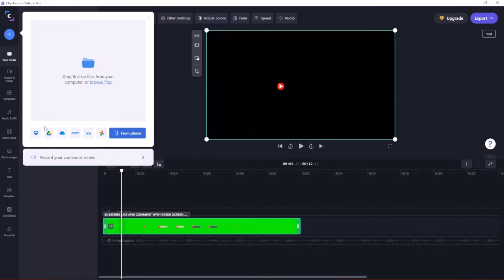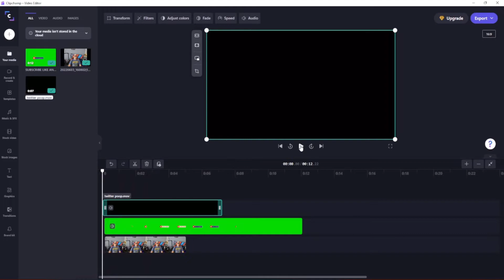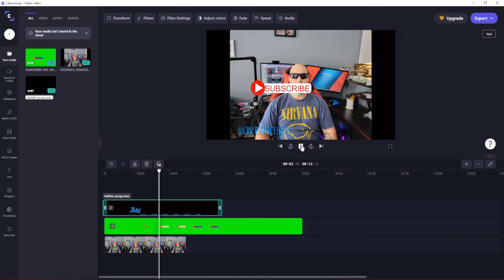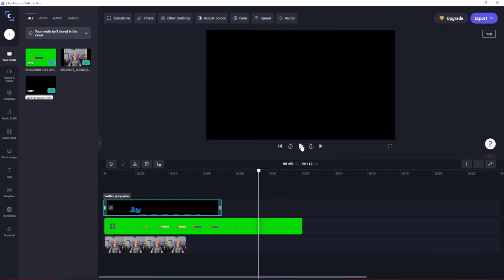Clipchamp Tutorial: How To Remove Green Screen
Today, I’m going to how to remove green screen using Clipchamp. Watch to learn how easy it is and don’t forget to turn on your notifications!

LINK TO PRODUCTS USED/MENTIONED:
CLIPCHAMP